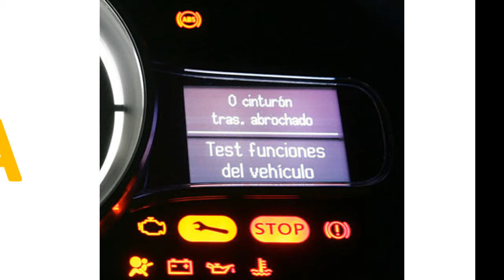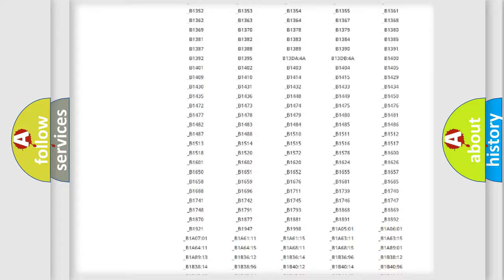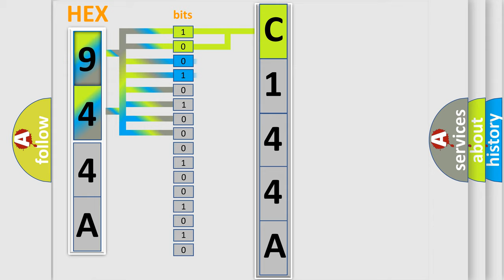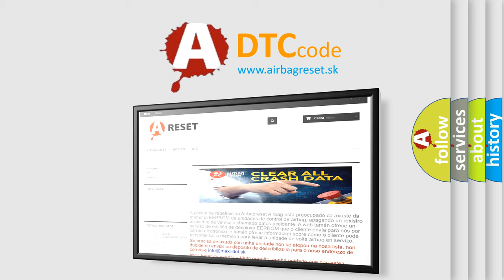DTC Mazda C144A Short Explanation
Contents:
0:21 Basic DTC analysis according to OBD2 protocol standard.
1:48 Insight into programming
2:58 A diagnostically understandable description of the Diagnostic Trouble Code
3:05 Basic error definition

Make:
Mazda
Code:
C144A
Definition:
Stop Light Switch ”A” Circuit
Description:
Stop light switch circuit
Cause: